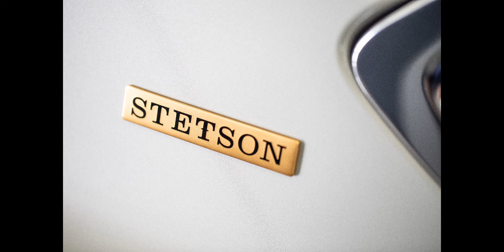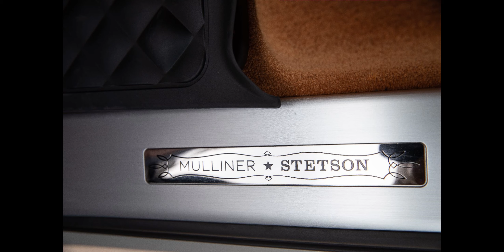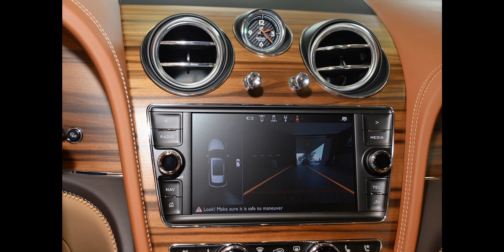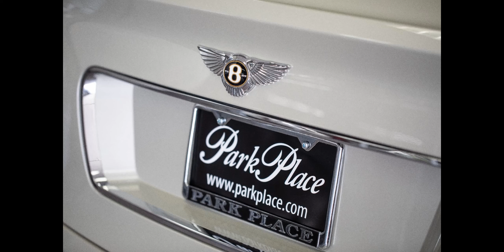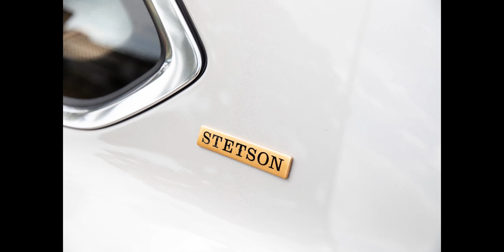Bentley Bentayga Stetson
Bentley Bentayga Stetson Special Edition exclusively from Bentley Dallas